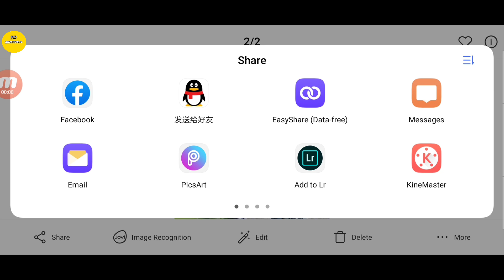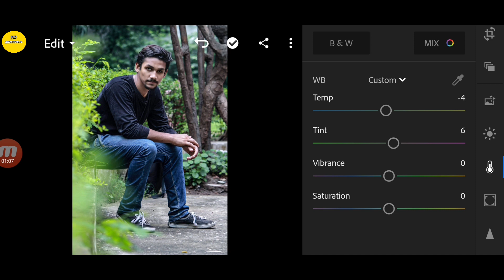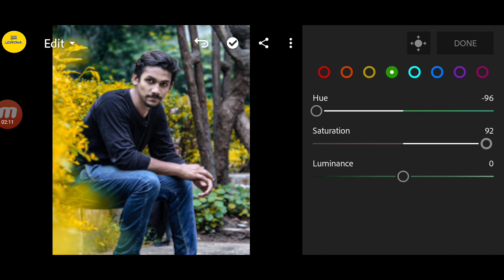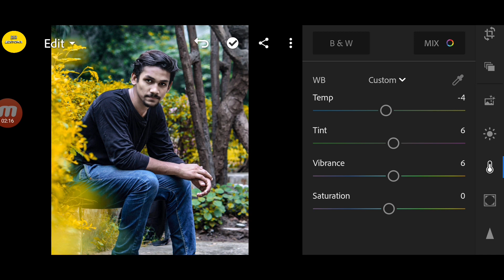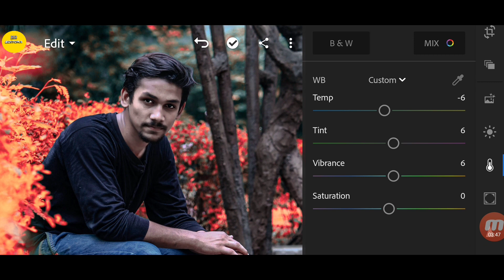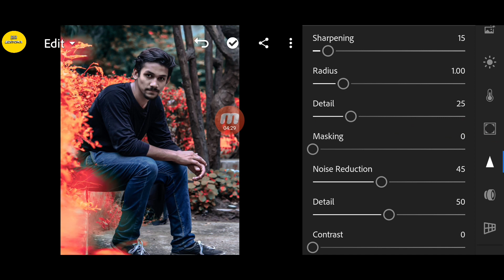Lightroom CB Editing Mobile Photo Editing Tutorial Step By Step Bangla Tutorial